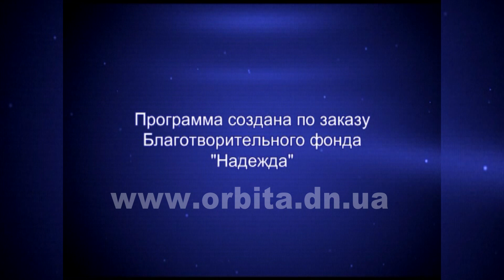Нательный крест: традиция ношения и суеверия 07.10.2018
А вы носите крестик на груди? Золотой или деревянный? Как думаете, почему его принято носить православным христианам? Стоит отметить, что именно с нательным крестиком связано очень много подчас непонятных суеверий. Во что же верить, а во что нет?